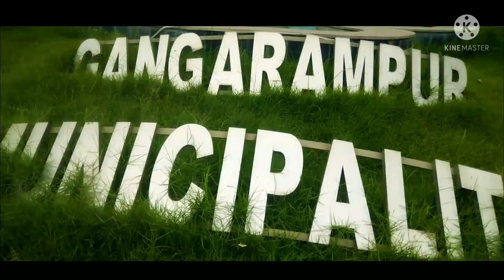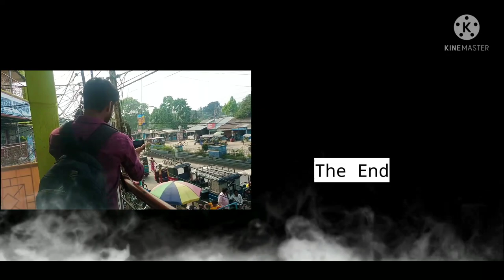Gangarampur | Explore Gangarampur | Gangarampur City (@West Bengal Vlogger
Gangarampur | Explore Gangarampur | Gangarampur City  ( @WestBengalVlogger @WestBengalVlogger)

Gangarampur, digital gangarampur, gangarampur news, dj choton gangarampur, gangarampur college, kaldighi park gangarampur west bengal

gangarampur
gangarampur city
explore
explore gangarampur
gangarampur park
gangarampur kaldighi park
gangarampur college
bangar
gangarampur bangar
Balurghat
Balurghat city
dakshin dinajpur
City vlogs
gangarampur news
gangarampur khabar
gangarampur city tour
gangarampur cinematic video
gangarampur video